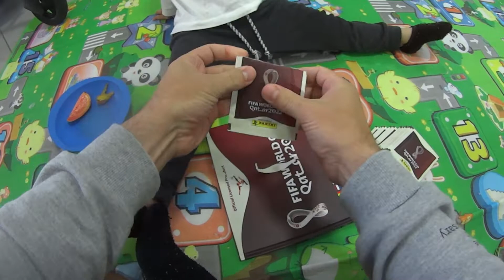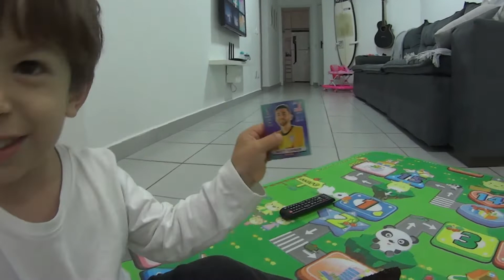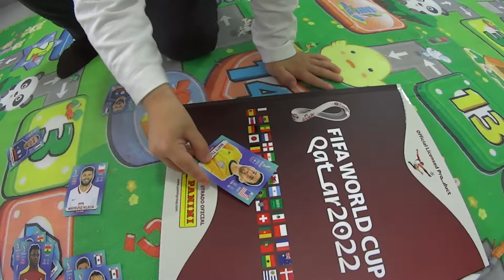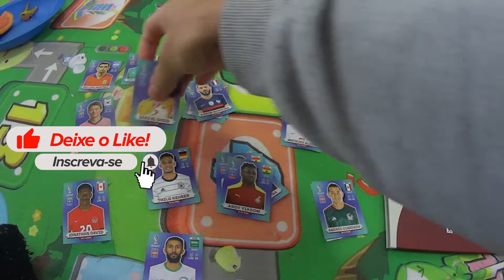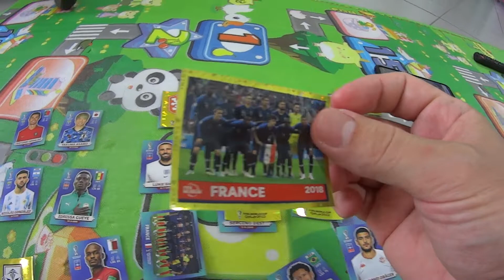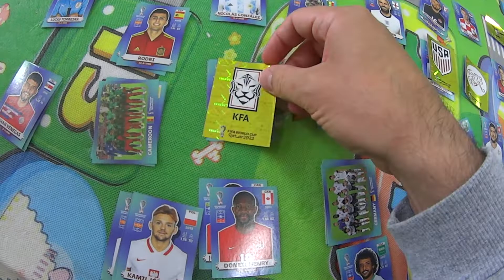#2 ÁLBUM DA COPA DO MUNDO PANINI OFICIAL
E a Família Tamo Aqui está colecionando o álbum da Copa do Mundo Panini! E não foi desta vez que conseguimos a figurinha do Neymar!